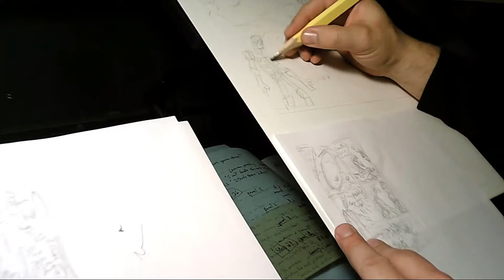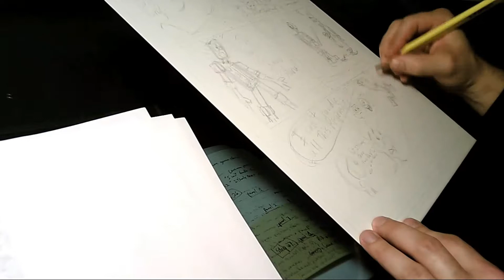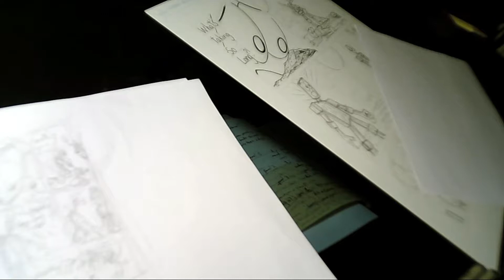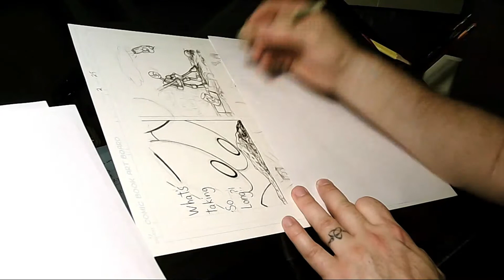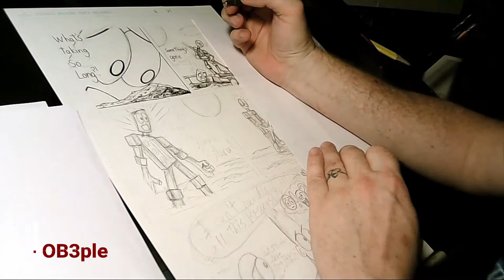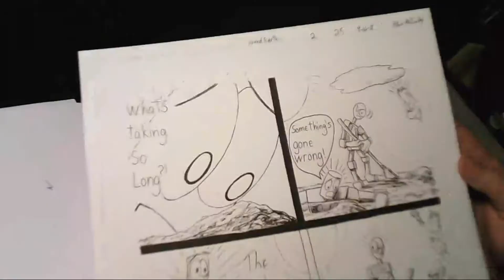found earth v 2 p 25 Patreon Video